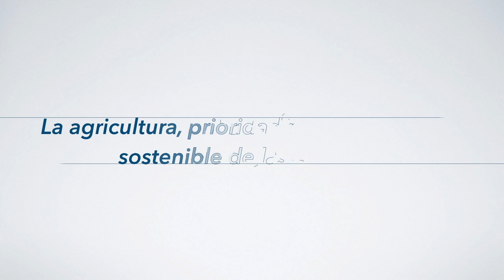¿Cuál es la visión de Microsoft para una agricultura digital?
Manuel Otero, Director General del IICA y Luciano Braverman, Director de Educación de Microsoft Latinoamérica. IICA Play